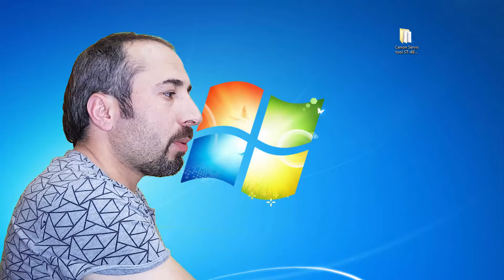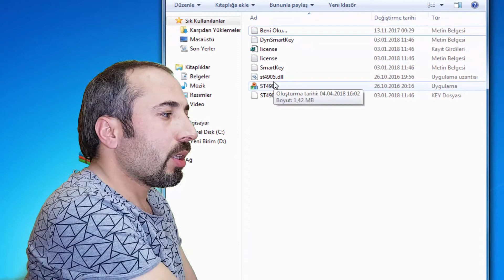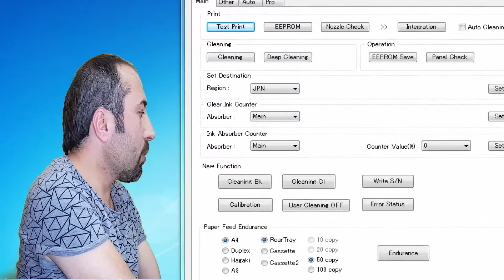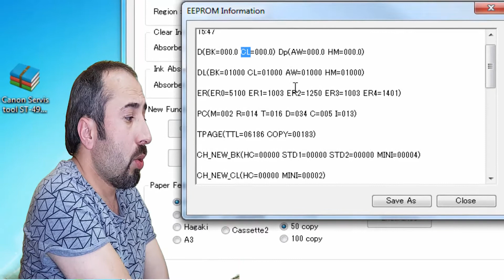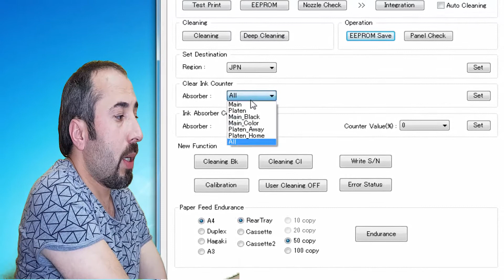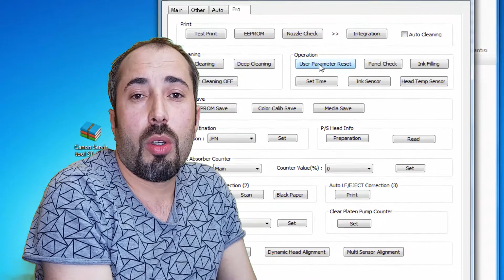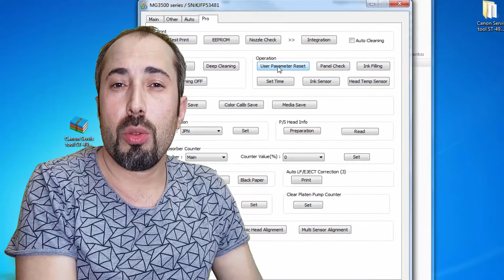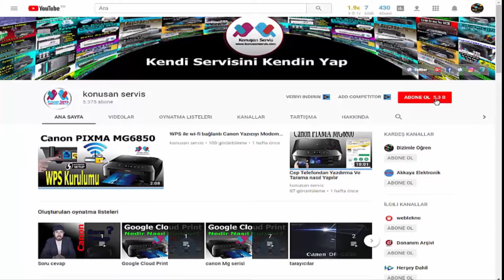Canon Pıxma MG3550 | 5B00 Reset Emici Dolu Sıfırlama | 486. Bölüm.